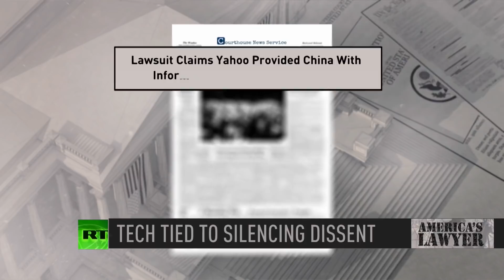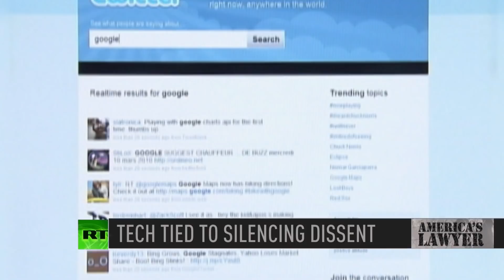Lawsuit Claims Tech Companies Tied To Silencing Dissidents In Foreign Countries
Several tech, tech companies have been accused of aiding foreign governments who are attempting to stifle dissent in the countries. This, this is awful. This is the worst. I mean, this is the worst I think I could say. Twitter, you take the story. Twitter.
Yeah, a Twitter employee who left back in 2015, but for several years had been working, being bribed essentially by the Saudi Arabian government, because they had come and done a tour of Twitter headquarters. They met this guy and they worked out an agreement with him through emails and secret phone calls for him to provide information on political dissidents, anyone criticizing Saudi Arabia, this guy who worked at Twitter, he has dual US and Lebanese citizenship.
He was given.
I'm searching for his name because it's very difficult to pronounce.
Yeah, $300,000. Well, the point is he was given $300,000.
Right. And he would send a here, here's their location. Here was their last IP address. So that the government could do, I don't know, maybe whatever it is the Saudi Arabian government has been known to do.
Well.
To dissidents.
Yeah.
And that is terrifying and this employee of Twitter, aided and abetted it. He's now facing 23 criminal counts.
Emails, addresses, phone numbers, data over everything that's being transmitted by, by these dissidents. And you don't think the Royal family is going to deal with that? You know that, Twitter cannot, Twitter cannot sit back and say, it's okay.
Right.
This is one hell of a lawsuit and somebody needs to pull that trigger because this, matter of fact, the Yahoo, the Yahoo case is a, is another example. Yahoo is the same thing. Yahoo, a friend of mine is actually handled that case, a guy named Mark Lanier, a very good trial lawyer and he's going to bust them up. Tell, talk about this story.
Yeah, this one it's very similar. You had survivors of the Tiananmen Square Massacre, who had been criticizing the Chinese government outside of the country. Yahoo comes in and says, hey, China, we want to be allowed in your country. You don't allow us right now. So what if we give you the names of dissidents? What if we tell you where these people are in exchange for being allowed to operate in China? China says, okay, that's a great idea. Yahoo starts feeding them all of this information about these dissidents. This one in particular, he was rounded up, driven 50 hours.
Black site.
Deprived of sleep, torture, all kinds of horrendous actions because Yahoo made it happen.
Yeah, well there's no question Yahoo actually had a deal. What they were trying to do is expand, it was all about money, Farron.
Yeah.
It's all about money. We'll help you, China, if you will help us expand. We'll help you, China, if you will do A, B and C. There's an arms length transaction and the folks, the leadership, the very top, the owners, the CEOs of Yahoo said this, we're going to allow to happen. This guy spends two years in prison. He gets out of prison. They arrest him again. They burn his house down. They threaten his family. They take a couple of them off and threaten them. This guy's brought a lawsuit, I just can't wait to see the result. Bodily, you know, he has a loss of bodily functions. He has disfigurement. The damages are huge in this case and I don't, you know what, I know the players involved here. I know Mark very well. He tries cases with me. He's gonna, he's gonna rock their world and maybe, maybe somebody will get it. Huh?
Well, you know, these social media giants have been going through all these extra steps to try to label people that they think are somehow affiliated with foreign governments when they really need to be looking inside themselves.
Yeah.
Because these are the people who are legitimately working for foreign governments to get people killed.
Right.
That's the bottom line.
Right. Thank you for joining me, Farron.